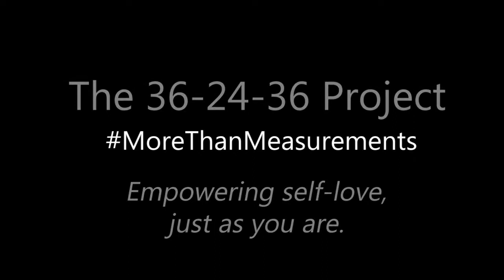The 36-24-36 Project Story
song by ALURIA
"Tiger Lily" from AESTHESIA